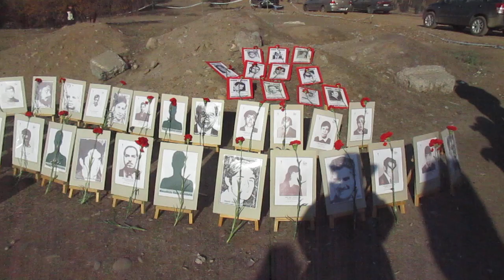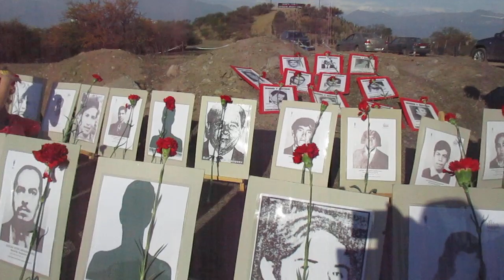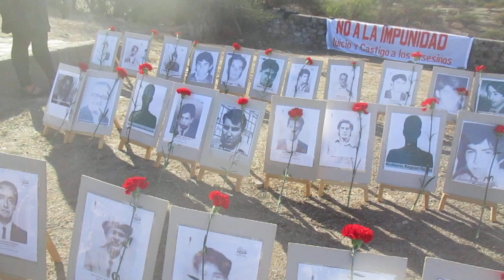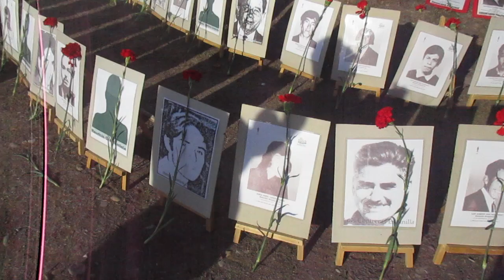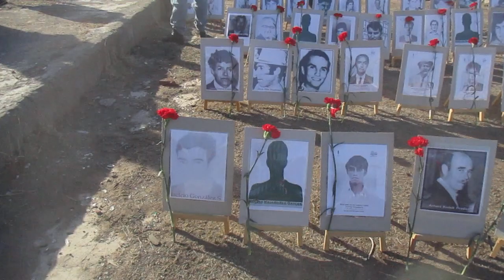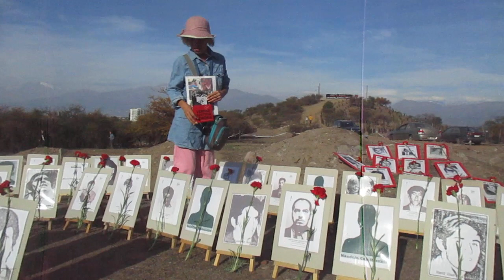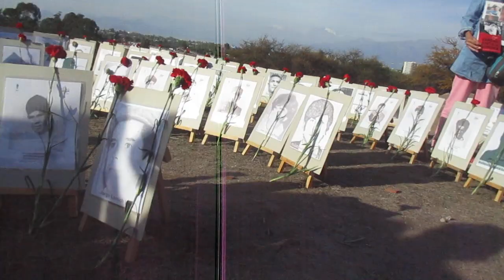LOS DETENIDOS DESAPARECIDOS, EJECUTADOS Y PRESOS POLÍTICOS DEL CERRO CHENA PIDEN JUSTICIA.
Medio Independiente ARI y DDHH Chile